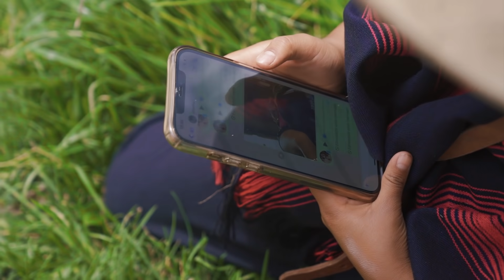EL SOBRINO QUE TODO EL MUNDO QUISIERA TENER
Mi mosita me puso lo cachos con otro mas feo que yo MIRA LO QUE PASO PASO EL FINAL